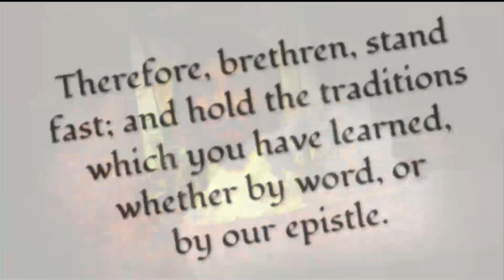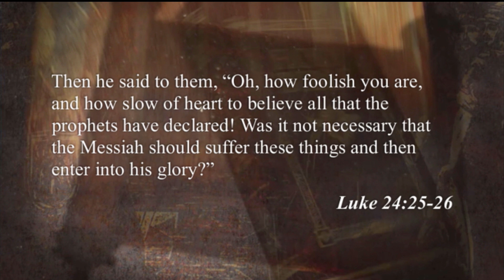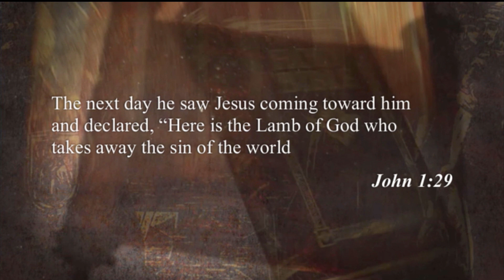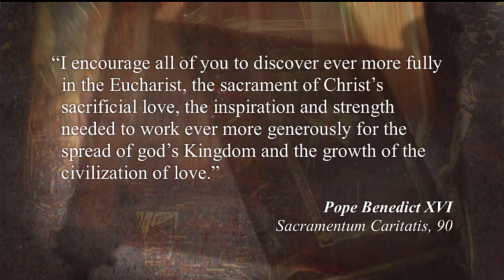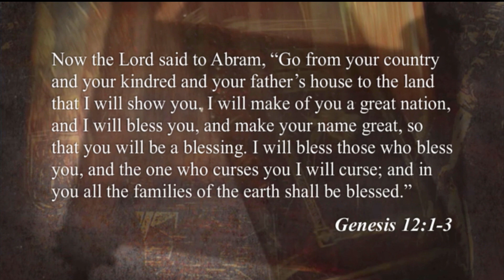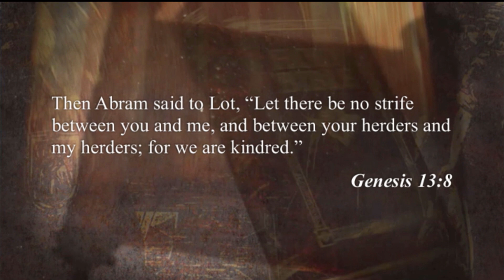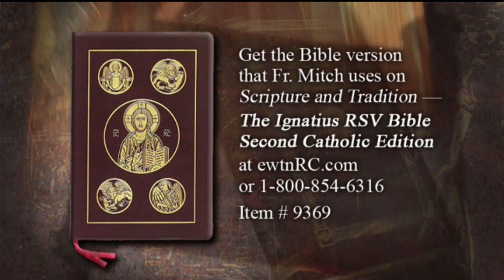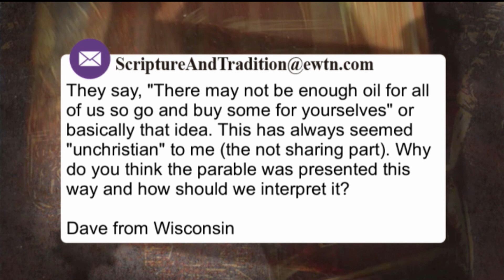Scripture and Tradition with Fr. Mitch Pacwa - 2020-03-03 - 03/03/2020